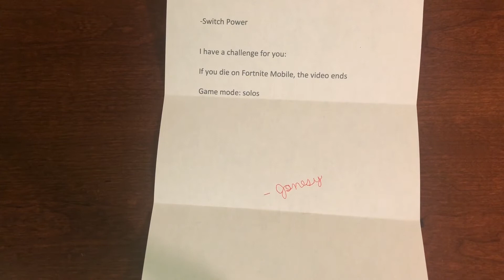So Jonesy gave me a challenge...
I hate you Jonesy